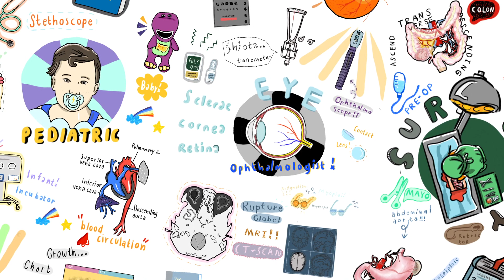ล่าท้าเทย EP.4 ย้อนเวลาตามหารัก⎮ ล่าท้าเทย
ล่าท้าเทย EP.4 ย้อนเวลาตามหารัก
กลับไปแก้ไขอดีตที่เคยทำผิดพลาด กลับไปแก้ไขสิ่งที่ยังไม่เคยได้ทำ
และครั้งนี้ ล่าท้าเทย EP.4 จะพาทุกคนไปทะลุมิติ กับภารกิจบอกรักรุ่นพี่ กับน้อง อติ ม.2/5 จะตลก จะนก จะได้บอกรักผู้ชายหรือไม่ โปรดติดตามจ้า